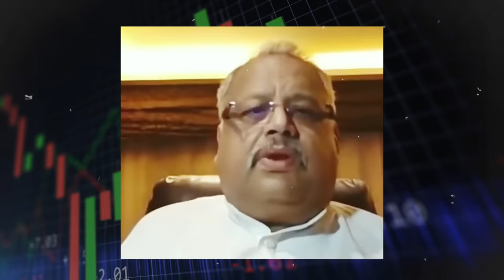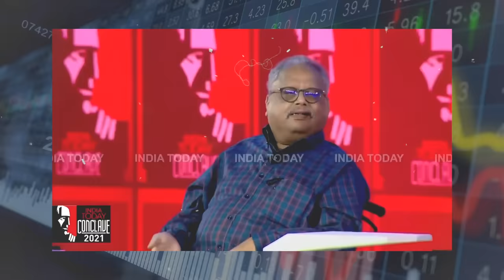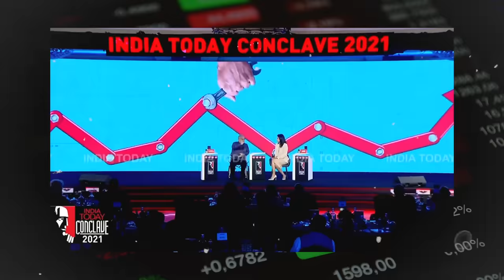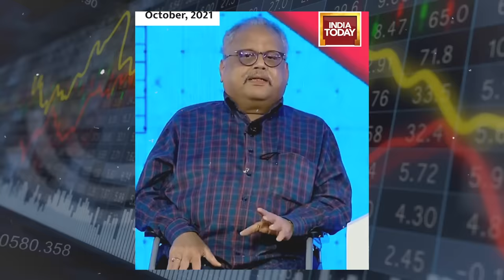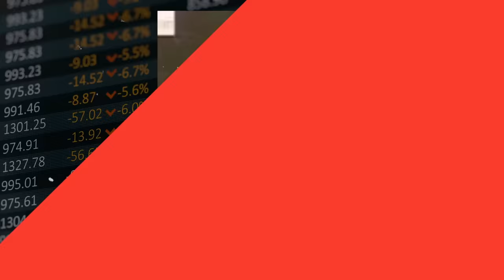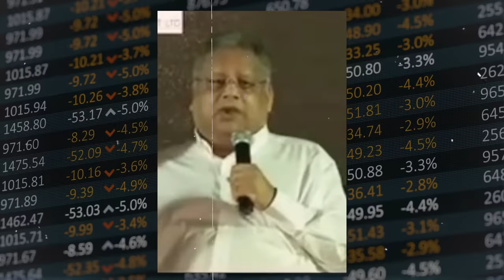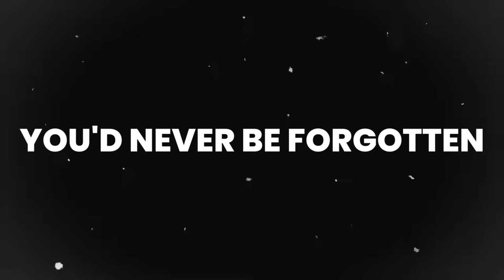Rakesh Jhunjhunwala Interview & Talks Compilation | Best Tips from Big Bull of Stock Market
Watch the Latest Interview & Talks of RakeshJhunjhunwala & get inspired to make Right Investments. The BigBull of StockMarket Passed Away but His Teachings Will Always Enlighten Generations to Come...!